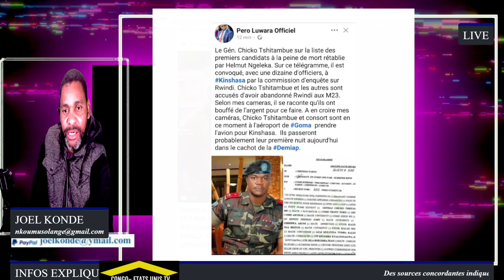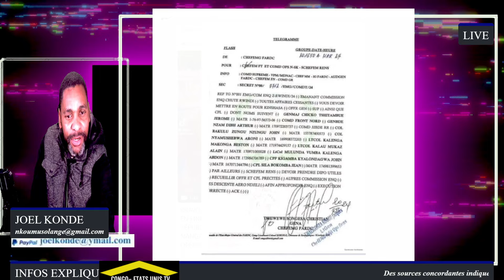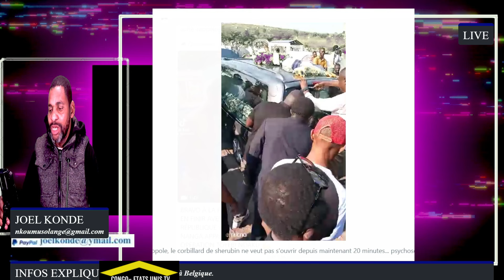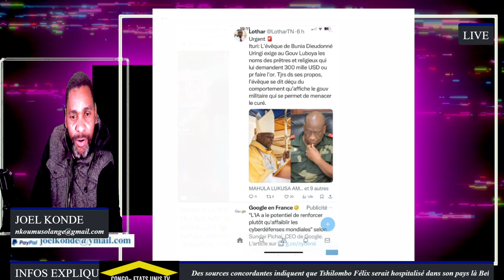LE PLAN DE TSHILOMBO DONNÉ L' EST AU RWANDAIS ET BURUNDAIS CONGOLAIS FONGOLA MISU AZUA AERT. 64